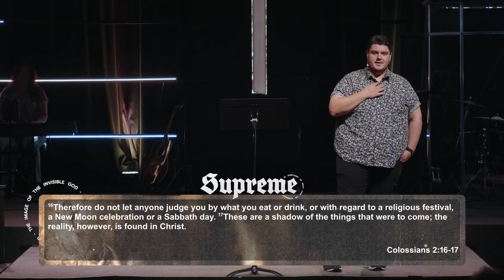Colossians 2 | Supreme | 5.26.24